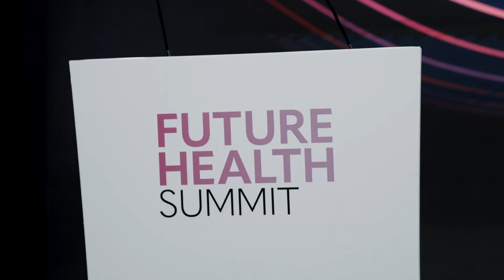Future Health Summit 2024 - Reverse Aging and Longevity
The Future Health Summit 2024, part of Arab Health 2024, focused on "Reverse Aging and Longevity." Experts discussed cutting-edge research, technology, and policies to extend lifespan and improve quality of life. They explored challenges like access to healthcare and ethical concerns, emphasising collaboration for progress. The summit showcased innovative products and solutions for healthy aging.